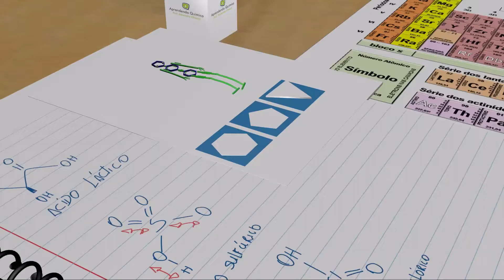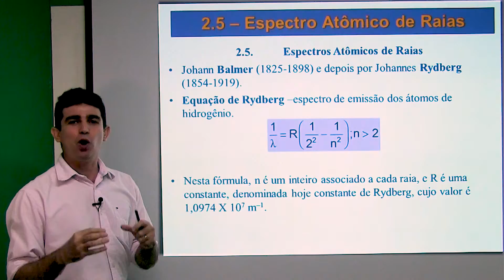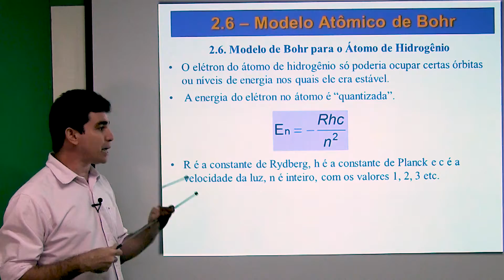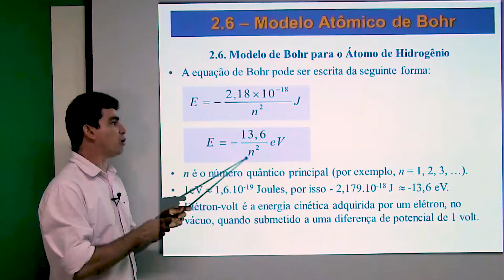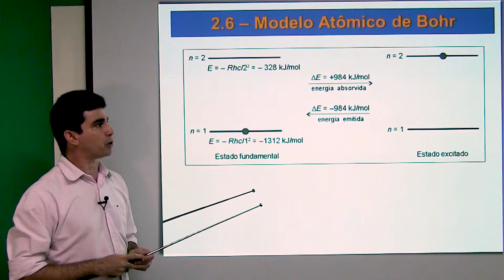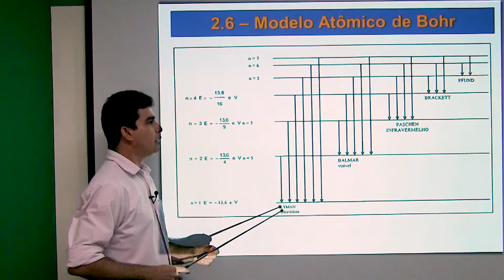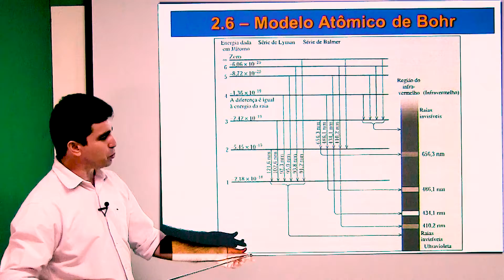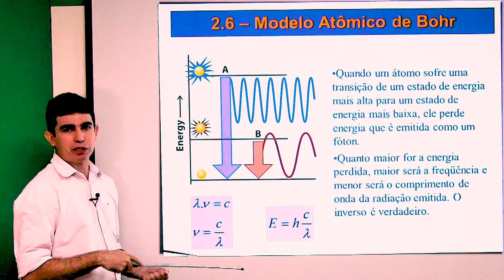Estrutura Atômica XI Modelo atômico Modelo de Niels Bohr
Modelo atômico Modelo de Niels Bohr
Modelo do átomo de hidrogênio
Equação de Bohr
Energia das camadas eletrônicas